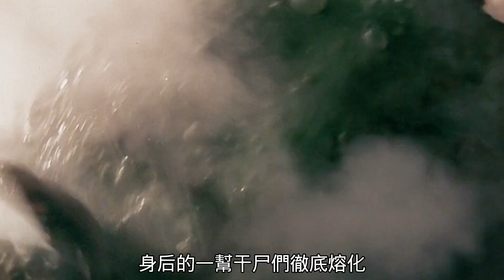【贵妃醉电影】张国荣经典《倩女幽魂》：書生夜闖荒廟，深信妖魔見不著，卻不知鬼就在身後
《倩女幽魂》是由徐克監製、程小東導演，張國榮、王祖賢、午馬等主演的古裝愛情片，於1987年7月18日在中國香港上映。
該片翻拍自1960年邵氏出品的同名影片，講述了書生寧采臣和女鬼聶小倩之間發生的一段人鬼戀。該片先後獲得第16屆法國科幻電影節評審團特別獎、葡萄牙科幻電影節最佳電影大獎、第24屆臺灣電影金馬獎最佳改編劇本等獎項。